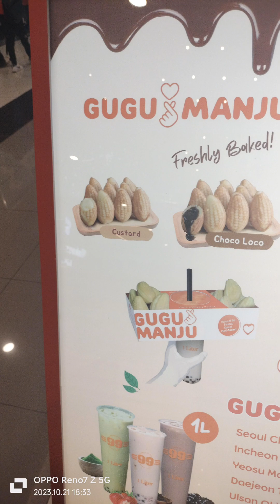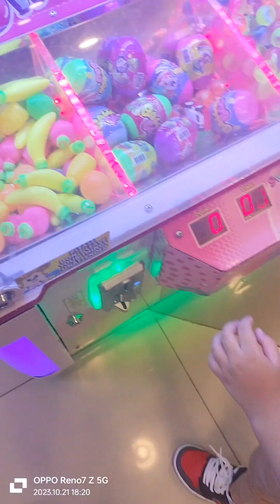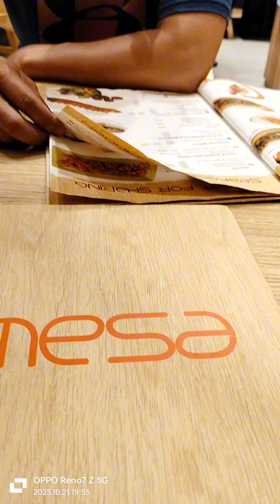family bonding sa SM Sorsogon City